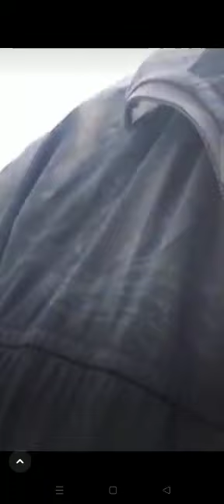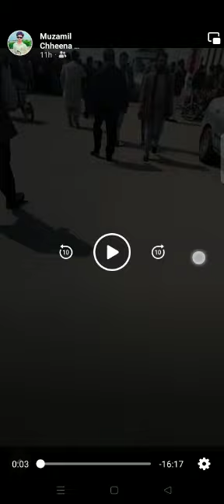Srinagar highway Islamabad road Imran Khan dharna cuties girls#pakistan all video